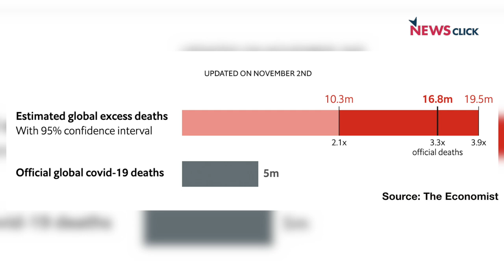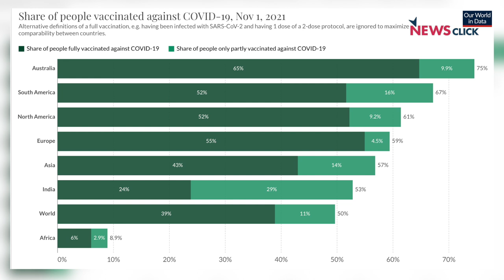Global Five Million COVID Deaths: A Reflection on the Health Care Systems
The official global COVID death toll crossed five million deaths recently, much less than other global pandemics in the past, such as the Spanish flu. We try to look closely at the gaps in the official and unofficial data, the management of the COVID cases in 2020 and 2021, its impact on the health care systems, and the ways forward.